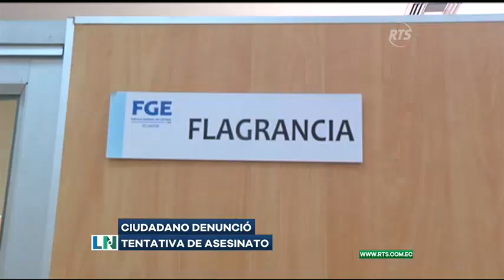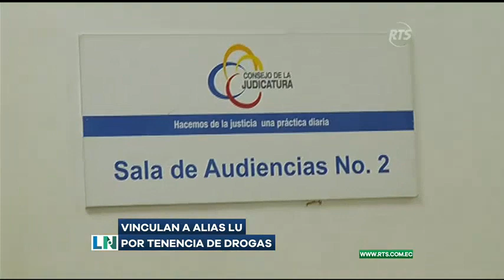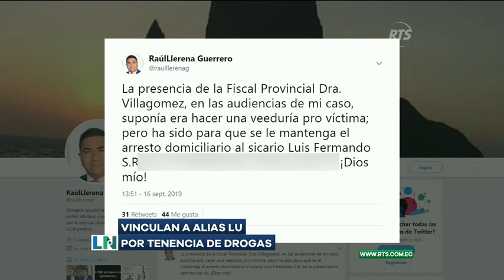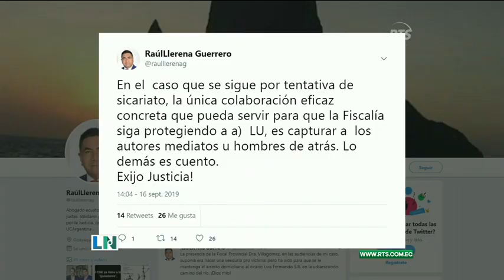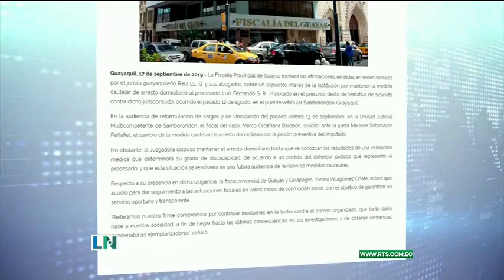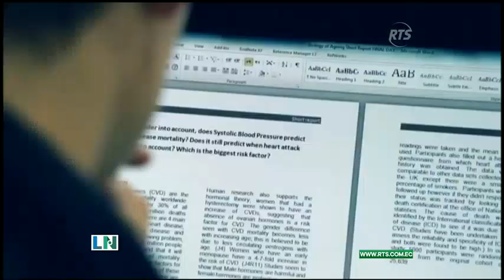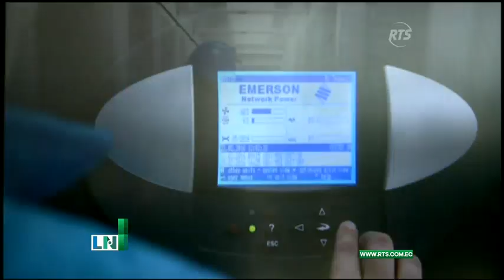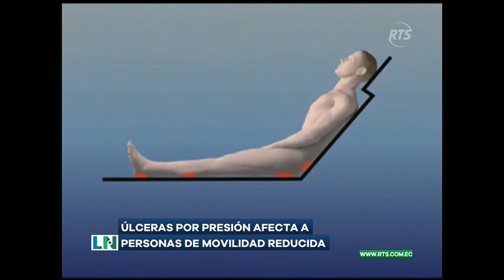La Noticia Estelar: Programa del 17 septiembre de 2019